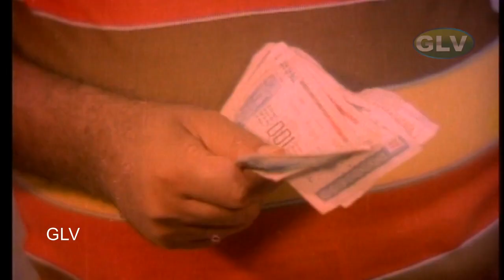ஐயையோ எரிக்க போறாங்க என்னால சூடு தாங்க முடியாது | S.S. சந்திரன் விஜயகாந்த் சூப்பர் காமெடி | தண்டனை.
Movie : Thandanai
Starrings : Vijayakanth,Ambika,Major Sundarrajan,Senthamarai,Srikanth,Delhi Ganesh,Chkkravarthi,S S Chandran,Anumanthu,Ramarav,C I D Sagunthala,Jayachithra,
Direction : Rama Narayanaan,
Release Date : 19 Jul 1985